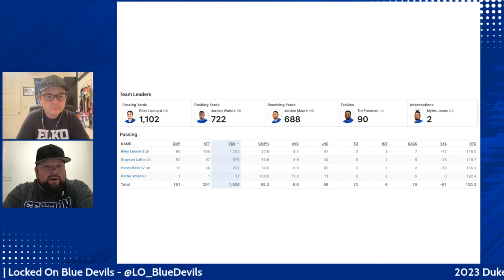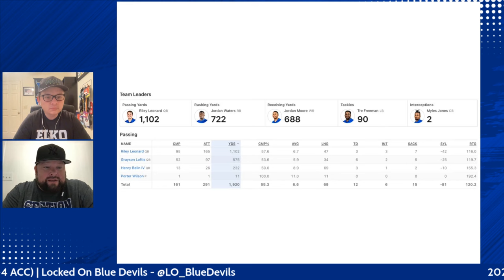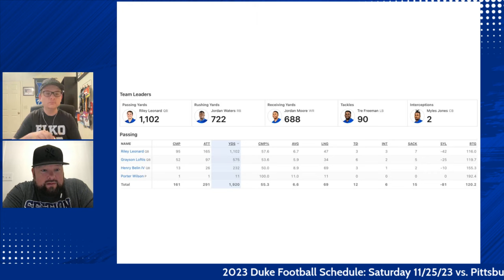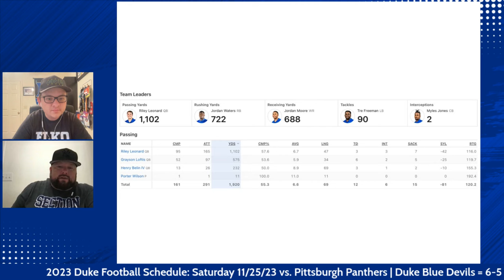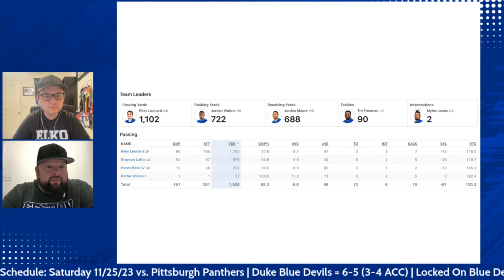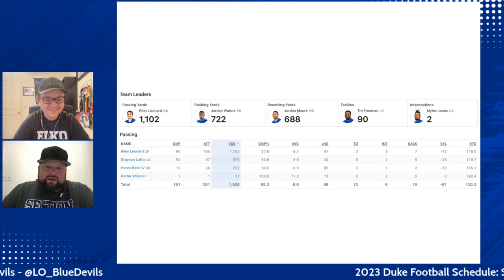Tough Few Weeks For Duke Football | Duke Blue Devils Podcast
JJ Jackson chats with Josh Cox of Duke Football Talk's Section 17 Podcast about the Duke Football loss to Virginia, the latest around Mike Elko and the final game of the regular season for the Blue Devils.

Listening.com
Wouldn’t it be amazing if you could listen to a textbook, like an audiobook? Now, you can! Listening.com is an app that turns any academic reading into audio. Go to Listening.dot/LOCKEDON and you'll be able to get your first three weeks free!

PrizePicks